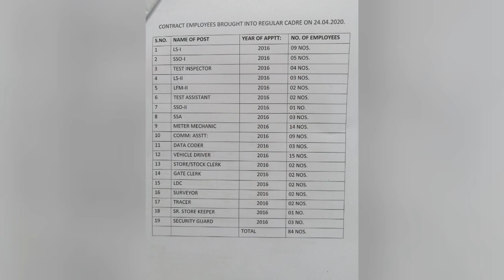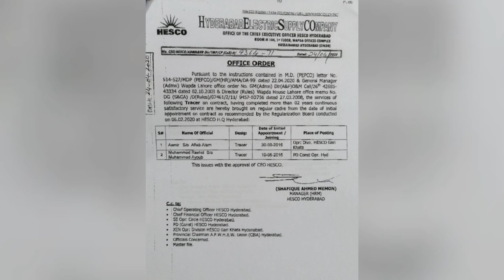CONGRATULATION TO ALL HESCO EMPLOYEES WHOSE SERVICE REGULARISED TODAY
Hesco contract employees regularized Today